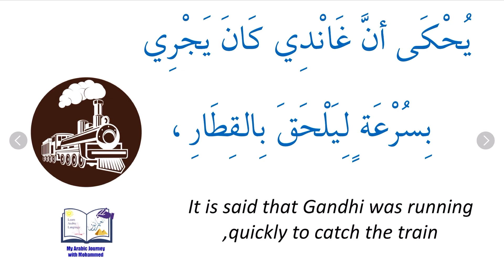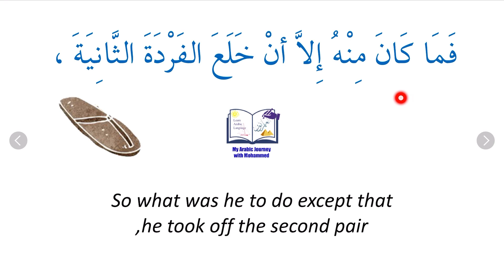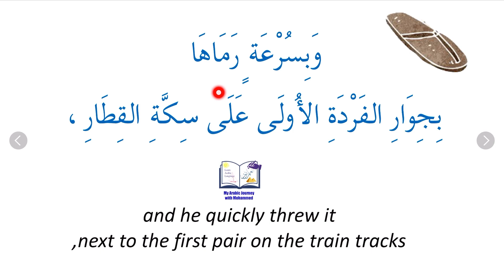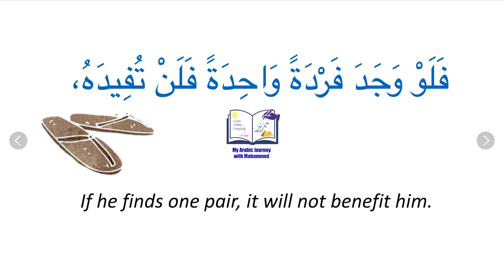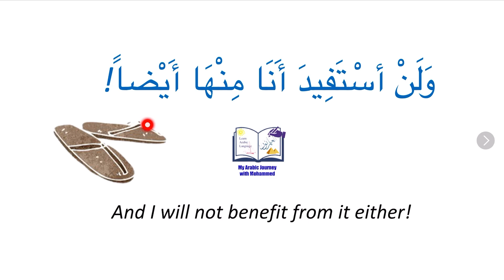Ghandi and a pair of shoes